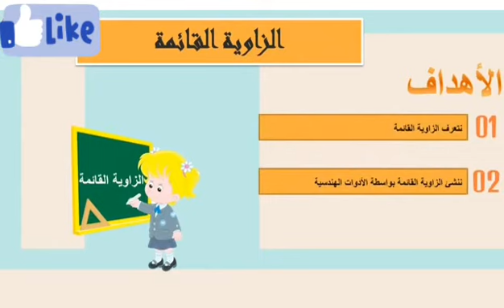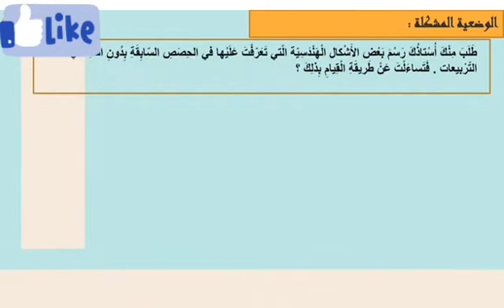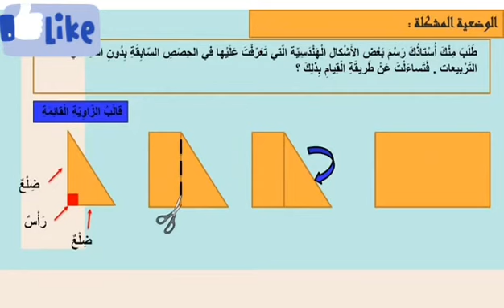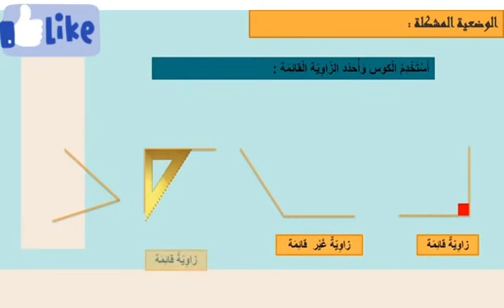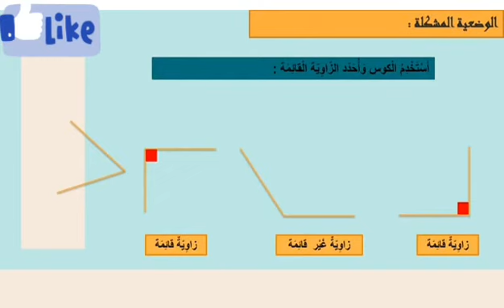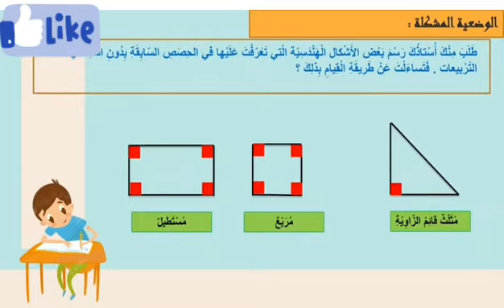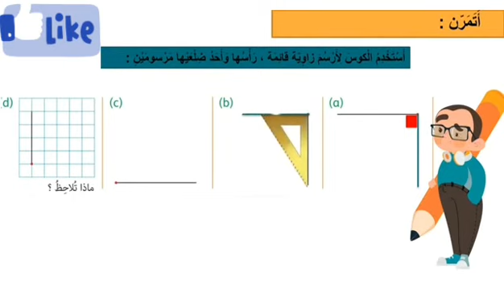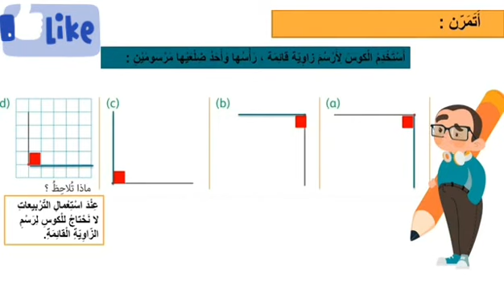الزَّاوِيَةُ الْقَائِمَةُ - المستوى الثاني ابتدائي - الدرس 28